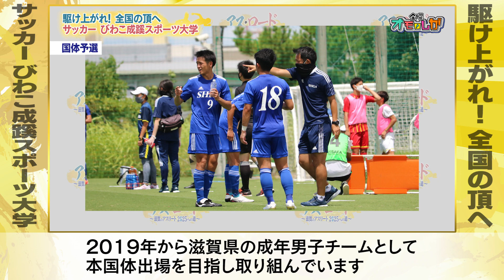駆け上がれ！全国の頂へ サッカー びわこ成蹊スポーツ大学【アス・ロード】びわ湖放送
びわ湖放送(BBC)で毎週金曜日 18：55～20：20
びわ湖放送(BBC)で放送している、「金曜オモロしが」のコーナー、「アス・ロード～滋賀のアスリート2025への道～」のWeb版です。
2025年内定の「わたＳＨＩＧＡ輝く国スポ・障スポ」に向け、滋賀のアスリートが輝くための軌跡を追います。

2022年3月11日放送

大津市北部にあるびわこ成蹊スポーツ大学。
びわ湖と比良山系・豊かな自然に囲まれた環境でサッカー部は練習を積んでいます

創部は2003年、選手は１年生から４年生まで約300人が所属する大所帯です。

2025年、びわこ成蹊スポーツ大学が、比良山の麓から全国の頂に駆け上がり滋賀を熱狂でつつみこみます。